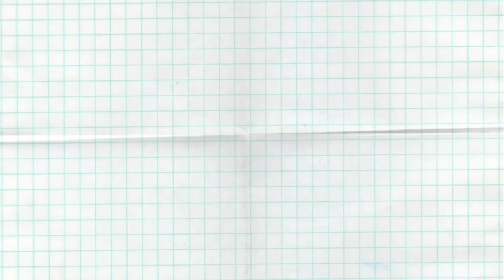Oxford Uni Move In Vlog I LMH Foundation Year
Hey guys welcome to the channel! I can’t believe I did it! Sorry for the poor editing but today is DAY ONE!